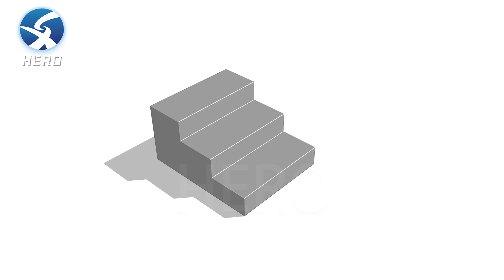L shape anti-slip strips for stair edges installed with screws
The stair anti-slip strip is installed with screws, which is very simple for everyone.
The specifications are as follows：
Length: 2.5m/2.7m/3.0m each pc
Thickness:1.0-2.0mm
Height: 6/8/10/12.5mm
Or customized as customer's request